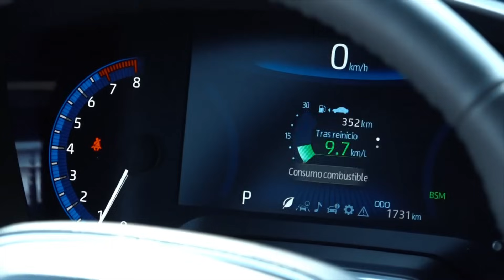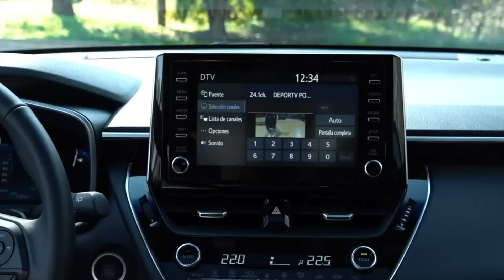Test Corolla Cross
Probamos el SUV que Toyota produce en Brasil, en la versión naftera 2.0 de 170 CV, asociado a una caja automática CVT. Mirá el video para ver el análisis y conocer mi opinión.